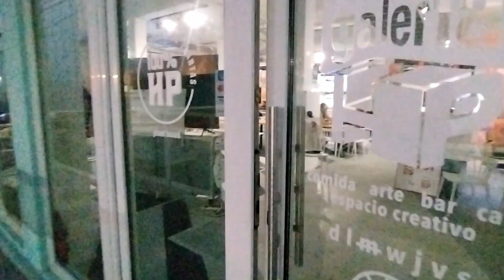Visiting 100% HP Vegan Restaurant in Santurce Puerto Rico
The 100% HP Vegan Restaurant is located in Santurce 604 Calle Cerra in the metropolitan area of Puerto Rico. This area has a large variety of restaurants, the 'Conservatorio de Música, de Puerto Rico', the 'Centro de Bellas Artes and the Puerto Rico Museum of Contemporary Art.